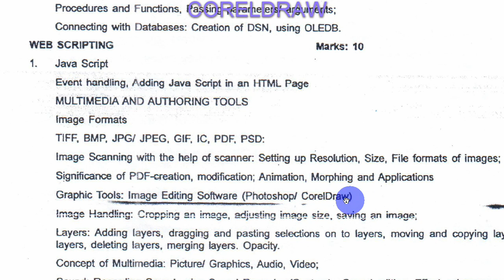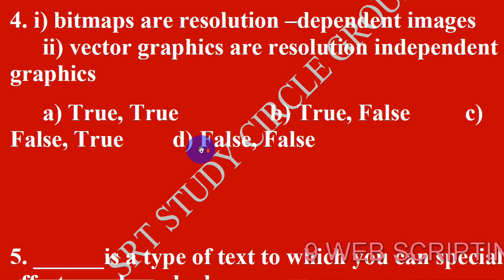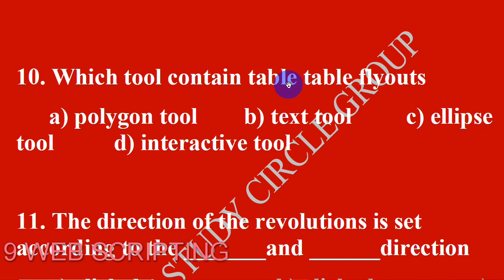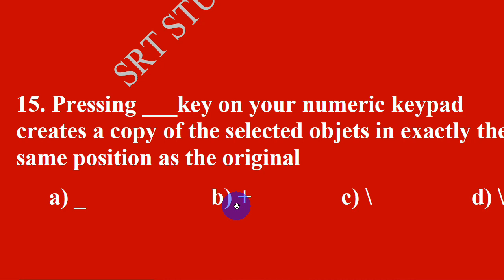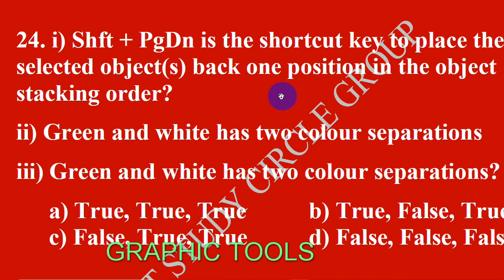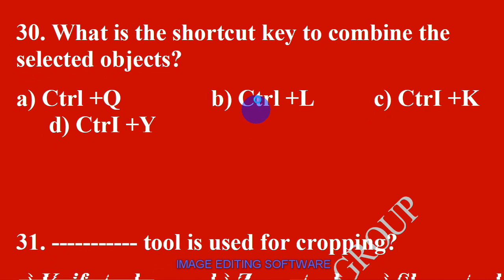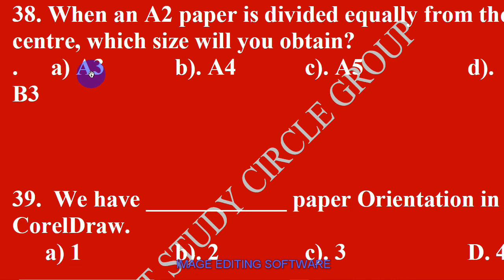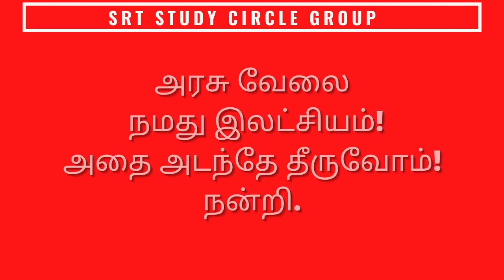PGTRB CorelDRAW - UNIT 9 WEB SCRIPTING - 40 MCQs Computer Instructor Grade I SRT Study Circle Group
COMPUTER INSTRUCTOR PGTRB PGTRB CorelDRAW - UNIT 9 WEB SCRIPTING - 40 MCQs Computer Instructor Grade I SRT Study Circle Group

9 WEB SCRIPTING Question and Answer 2021

CHAPTER WISE / UNIT WISE MCQ

1. COMPUTER SYSTEM ARCHITECTURE (850 MCQ’s)
2. OPERATING SYSTEM (700 MCQ’s).
3. COMPUTER SYSTEM ARCHITECTURE (850 MCQ’s)
4. DATA STRUCTURES (850 MCQ’s with algorithms, programming)
5. PROGRAMMING IN C++ ( 1050 MCQ’s)
6. RELATIONAL DATABASE MANAGEMENT SYSTEM (1150 MCQ’s)
7. BUSINESS COMPUTING (1000 MCQ’s)
8. WEB DEVELOPMENT ( 1200 MCQ’s)
9. WEB SCRIPTING (1200 MCQ’s)
10. COMMUNICATION AND NETWORK CONCEPTS ( 1500 MCQ’s)
EDUCATION PSYCHOLOGY (950 MCQ’s)
TOTAL 10,000 & ABOVE MCQ's

10,000 and above mcqs Study Material Xerox Chapter Wise AVAILABLE

0:00 PG TRB COMPUTER INSTRUCTOR GRADE I
05:00 WEB SCRIPTING
10:00 GRAPHIC TOOLS
15:00 IMAGE EDITING SOFTWARE
20:00 CORELDRAW

Syllabus
Unit 9 WEB DEVELOPMENT
Syllabus
1. jAVA sCRIPT
EVENT hANDLING
ADDING JAVA SCRIPT IN AN HTML PAGE
IMAGE FORMATS
TIFF BMP JPG JPEG GIF IC PDF PSD
IMAGE SCANNING WITH THE HELP OF SCANNER SETTING UP RESOLUTION SIZE FILE FORMATS OF IMAGES IMAGE PREVIEW
SIGNIFICANCE OF PDF - CREATION
MODIFICATION ANIMATION
MORPHING AND APPLICATIONS
GRAPHIC TOOLS IMAGE EDITING SOFTWARE PHOTOSHOP
CORELDRAW